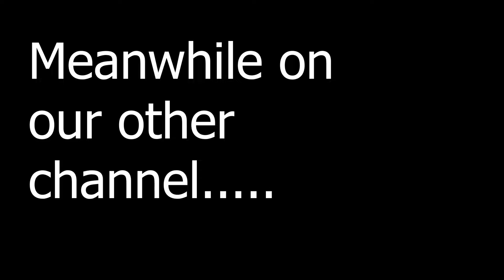COUPLE REACTION TO SF9 ENOUGH M/V| CHRISTINA & ED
HI GUYS!! Ed and I react to kpop boy band, SF9 and their music video to "Enough!"